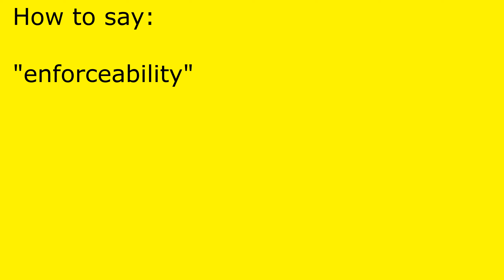How to pronounce enforceability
enforceability pronunciation.